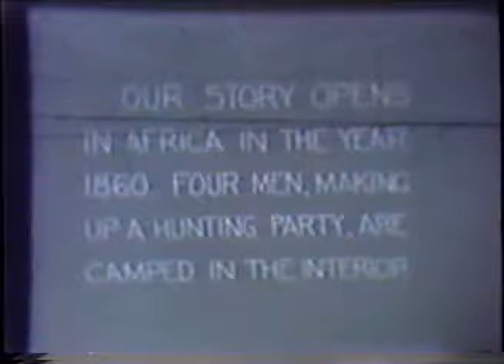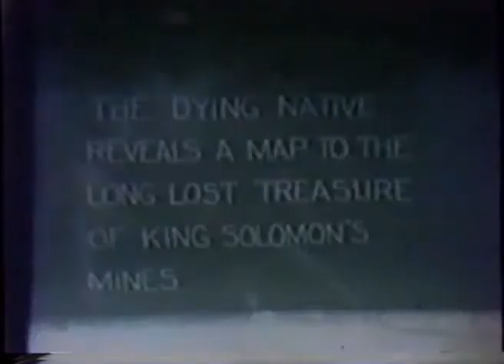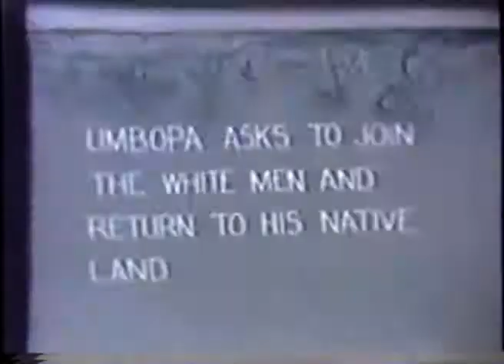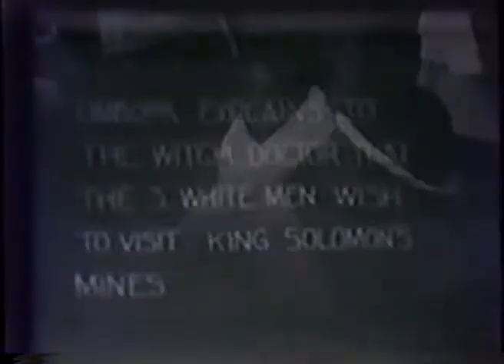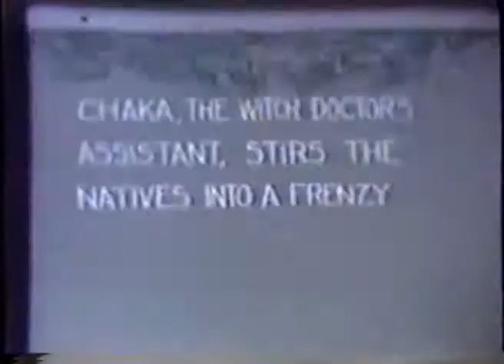King Solomon's Mines - The Readfield Players Part 1.avi